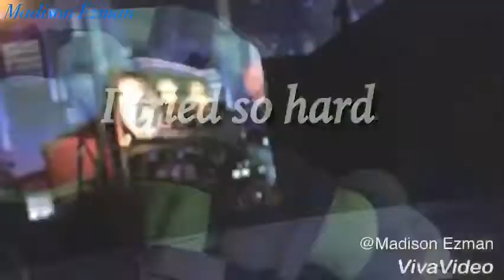TMNT 2ø12 ||Raph - In the end|| {HBD RAPH HAMATO}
Song: In the end - Linkin Park
Fandom(s): TMNT 2012
Characters/pairings used: Raphael
Program: VivaVideo
Time taken: 2 hours altogether from yesterday and today